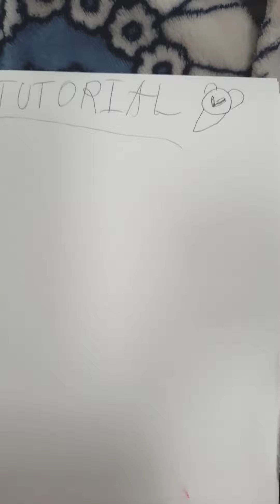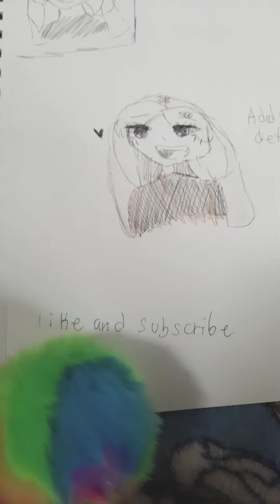thank you my fans and we are so close to 200 subscribers right now we have 185 subscribers!